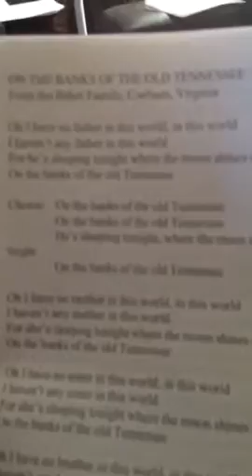Tyler Hughes leading song workshop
On the Banks of the Old Tennessee
3/4/2017